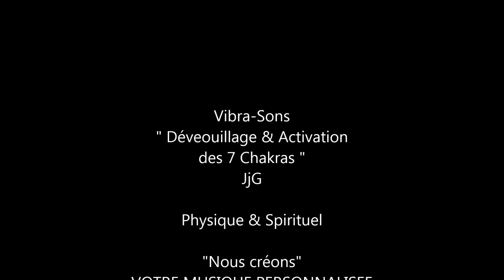Déverrouillage et Activation 7 chakras - 432 Hz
Il faut d'abord prendre conscience que chaque être humain est partie intégrante d'un tout, que sa structure matérielle et ses vibrations sont à l'unisson des forces cosmiques, que ses composantes existaient avant sa naissance et se poursuivront après sa mort. Ce n'est qu'un changement de forme (EINSTEIN).

Lorsque les chakras s'ouvrent, l'homme devient conscient des différents plans de l'existence, peut y pénétrer, et harmoniser ou revitaliser les plans "inférieurs" qui le nécessitent. Il est important de considérer aussi les chakras comme des niveaux de conscience dans chacun desquels nous devons vivre, incarner, sans en oublier, et pas seulement comme des points d'énergie à des fins égocentriques...

L'être humain au fil de sa vie, de par ses douleurs et ses peurs, peut se replier sur lui-même, et fermer ses chakras. Il se coupe ainsi de la relation avec les différents plans de la Vie.
Ainsi, en faisant sauter les verrous qui occasionnent les blocages, on se trouve en situation de connaître des joies plus profondes dans sa propre vie et dans son environnement social. De participer, à la construction de rapports personnels et sociaux plus riches, plus authentiques, plus justes, Créer sa Vie, lui donner du sens...

Il existe différents moyens d'augmenter l'ouverture de ses chakras par les couleurs, les mantras, les sons /vibrations, les huiles essentielles, les pierres, avec l'aide d'un thérapeute spécialisé. Il est possible également de mesurer leur fonctionnement ou ouverture. Cependant il ne s'agit pas de se regarder le nombril en s'intéressant aux chakras, mais de cheminer dans l'évolution de la conscience... de s'ouvrir, vivre et incarner cette conscience d'Unité qu'est le 7ème chakra...

Si vous avez envie d'approfondir ou d'échanger rapidement, autrement que par le virtuel, par le réel humain, n'hésitez pas 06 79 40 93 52.
BIEN à tous et prenez soin de vous !

CE QUE VOUS DEVEZ SAVOIR au sujet de la musique et de l'impact de ses fréquences en général:

Bien à vous et prenez soin de vous !
JjG